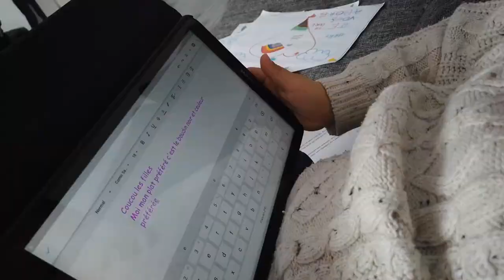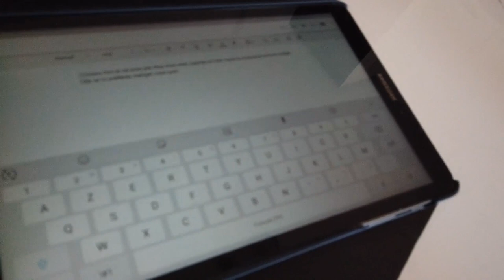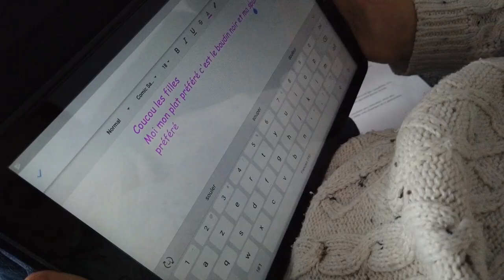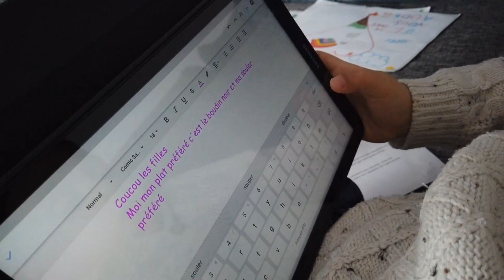►203 [THEME] - UNSCHOOLING ET LES ÉCRANS: COMPATIBLE?◄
Dans cette vidéo, je vous expose notre dernier achat pour Léna et Lissandre: une tablette numérique!
En unschooling, nous n'avons jamais vraiment fait de cours ou d'exercices réguliers, les apprentissages se font en douceur au fil des mois...

Pour certaines activités (sudoku, point par point, tangram...), nous avons une petite imprimante qui nous suit depuis notre départ (enfin, on l'a changée en cours de route quand même) mais entre les feuilles blanches qui défilent à une vitesse pas croyable, le prix des cartouches d'encre et la contrainte de trouver partout une boutique spécialisée qui a la bonne rérérence de cartouche, nous avons finalement cédé à la tablette numérique (sans pour autant renoncé à l'imprimante pour certaines choses)

Je n'aime pas les écrans, je dois bien l'avouer. Mais tout est une histoire de dosage, c'est comme tout.  Espérons que leurs recherches soient plus faciles avec cet outil. En tout cas, ils aiment écrire dessus, et, bien que ça ne remplace pas l'écriture manuscrite, ça leur donne envie de correspondre avec d'autres enfants. Même moi j'ai le droit à mes petits messages.

Pour le moment, nous n'avons que des logiciels éducatifs, qui mixent jeu et  savoirs (soit-disant) de leur âge. Ils sont contents de ces petits "jeux" et de ce nouveau support pour leurs recherches et activités en tout genre. Ils cherchent des idées bricolage, des lectures. J'espère juste qu'ils n'y prendront pas trop goût, au dépend du dehors et des sorties qu'ils aiment tant...

A nous, parent, de veiller sur leur utilisation et de leur proposer mieux ;)
Et chez vous, vous avez des accrocs aux écrans ou ça va?

Si vous avez aimé la vidéo, n'oubliez pas de cliquer sur "J'aime" et de partager pour nous le faire savoir ;) ❤

►Bénéficiez d'une réduction pour votre première location d'une maison ou d'un appartement avec AirBnb

Mon livre : Moi, ago ou la vie d'une agoraphobe